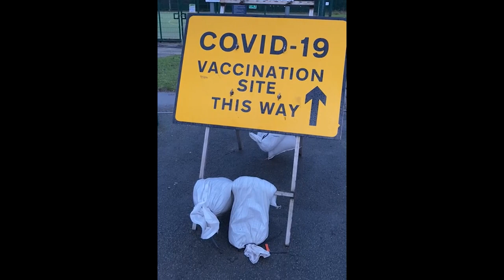Dr Abbie Fletcher, Helsby and Elton Practice, GP Video Diary - courtesy of ITV Granada Reports